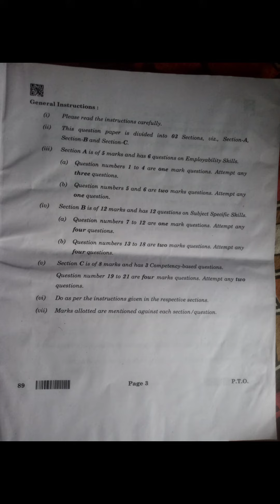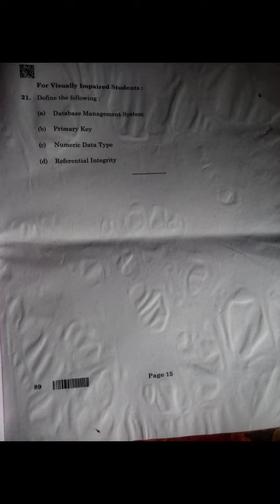class 10 / Information technology (IT) CBSE / TERM 2 QUESTION PAPER 2022